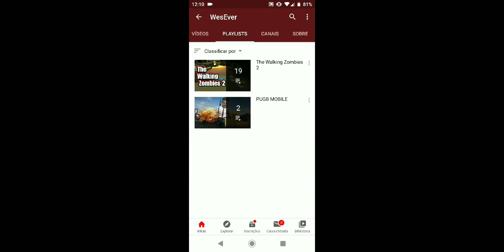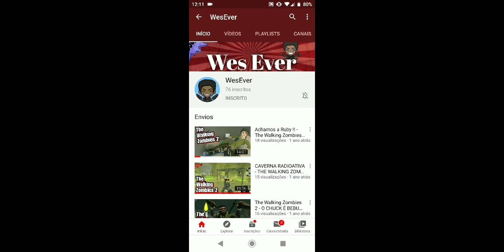#89 Jurassic Survival: Laboratório Alfa com FATIADORA!!! ARMA DE MÃO!!! (Parte 2/2)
📳 Download e Links📳

🤝CANAIS PARCEIROS:🤝